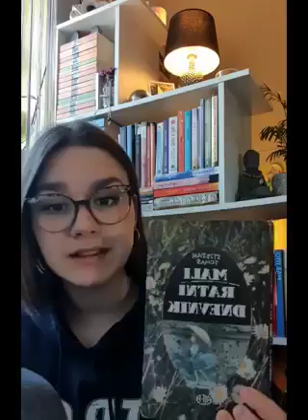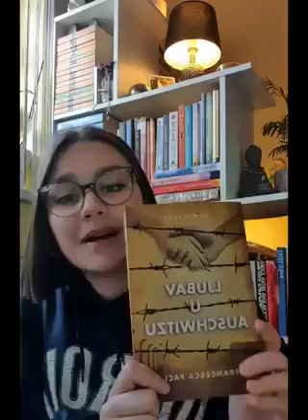10 knjiga ratne tematike | Ella Hasel - Knjiški recenzeRAJ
Tema današnjeg videozapisa je pop-kultura.  Popularna kultura je široko rasprostranjena i dostupna svima, a svi ju svakodnevno viđamo u novinama, na portalima, televiziji, radiju ili pametnom telefonu. Širila se usporedno s pojavom i širenjem komunikacijskih medija, poput tiska, interneta, filma i digitalnih medija. U nju, naravno, ubrajamo i knjige! ❤

Stoga vam predstavljam 10 najboljih knjiga ratne tematike, a to su:

1. Priče iz Vukovara, Siniša Glavašević
2. Moj tata spava s anđelima (Mali ratni dnevnik), Stjepan Tomaš
3. Djevojčica u Afganistanu, Parvanino putovanje, Deborah Ellis
4. Dnevnik Anne Frank, Anne Frank
5. Dnevnik Renije Spiegel, Renia Spiegel
6. Dječak u prugastoj pidžami, John Boyne
7. Tetovirer iz Auschwitza, Heather Morris
8. Ljubav u Auschwitzu, Francesca Paci
9. Kradljivica knjiga, Markus Zusak
10. Hana, Alena Mornštajnová

Koji je vaš izbor za čitanje? Pišite mi! ❤

Ella Hasel urednica je bloga Knjiški recenzeRAJ, freelance kolumnistica i recenzentica. Za sve dodatne informacije ili prijedloge suradnje, javite se na: